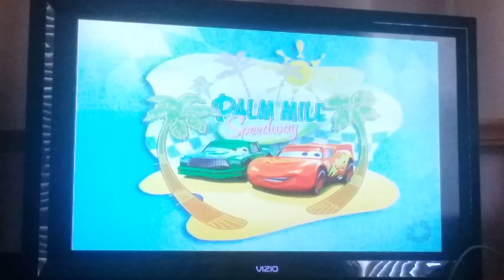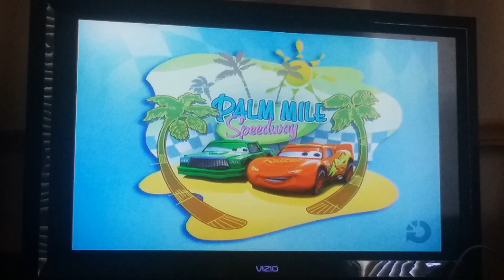Cars The Video Game Wii Gameplay Episode 3: Turn right to go left and Piston Cup Racing!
We got a race coming up!